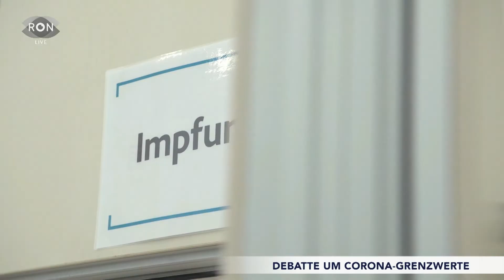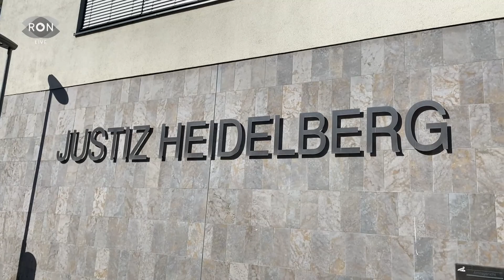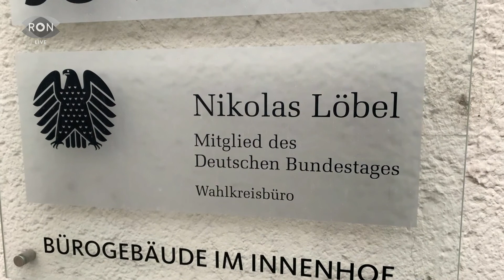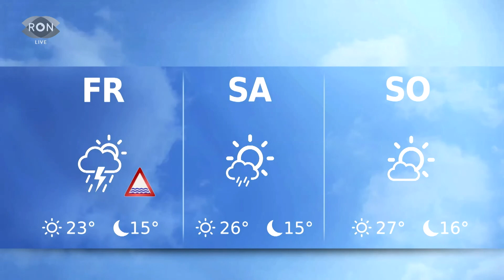| RON TV | LIVE-Sendung vom 14.07.2021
Die 4. Corona-Welle soll früher oder später kommen. Mit was Geimpfte und Nichtgeimpfte in Zukunft rechnen müssen. Außerdem - der viele Regen richtet immer mehr Schäden an. Wann hat das endlich ein Ende? Und Korbtaschen sind momentan total IN. Wir zeigen euch, wie ihr eure eigene Korbtasche schnell und einfach aufpimpen könnt.